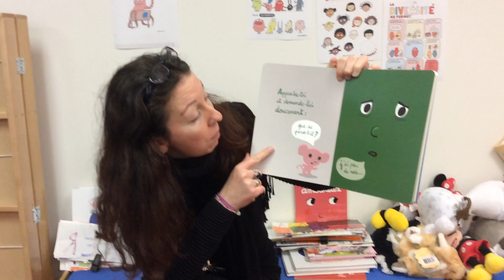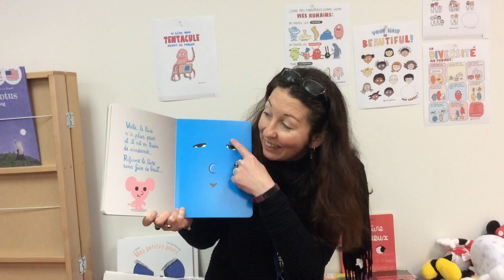Le livre qui a peur